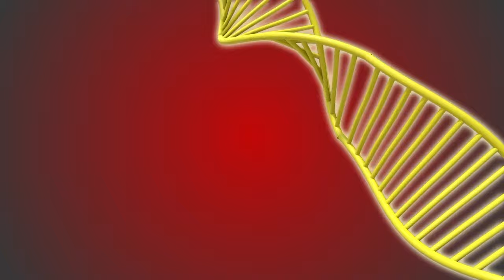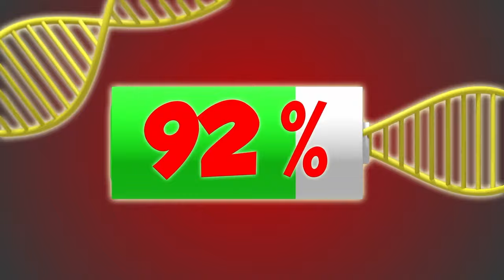Scary Woods Fun Toddlers Compilation with Loco Nuts Cartoons! Fun Cartoons for Kids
Loco Nuts is a hilarious and entertaining animated series that centers around the exciting escapades of six animal friends: Alex the bear, John the elephant, Ruby the cat, Charlie the mischievous monkey, Lily the rabbit, and Toby the dog. They are a mischievous bunch who love to play pranks on each other, but when one of them is in trouble, they always come to the rescue.

00:00 Scary Woods
03:35 Quicksand
07:52 Bowling Competition
13:13 Prank o Rama
17:43 Sugar Rush
21:50 Alexs Bike
25:42 Trouble Multiplied

This silent comedy series is a riot of laughter that can be enjoyed by audiences of all ages. Each episode is filled with hilarious antics, slapstick humor, and unexpected twists, ensuring non-stop entertainment. From elaborate pranks to hilarious misunderstandings, Loco Nuts keeps viewers engaged and laughing throughout.

While the friends' playful pranks may get them into amusing predicaments, their bond and willingness to help one another make the series heartwarming and endearing. Loco Nuts teaches valuable lessons about friendship, teamwork, and the importance of being there for each other.

With its vibrant animation, charming characters, and timeless humor, Loco Nuts promises a delightful viewing experience for both children and adults alike. Get ready for a laughter-filled adventure with this lovable group of animal friends.